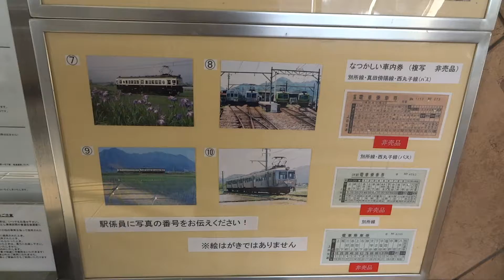上田電鉄の歷代車両撮影集